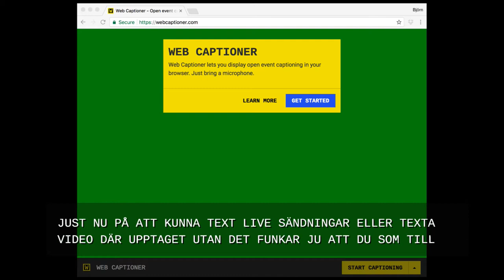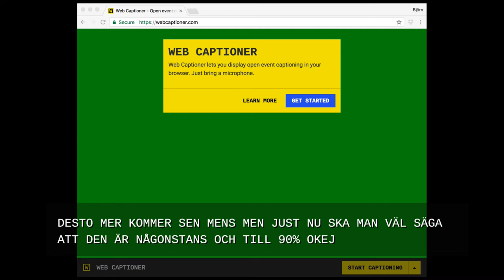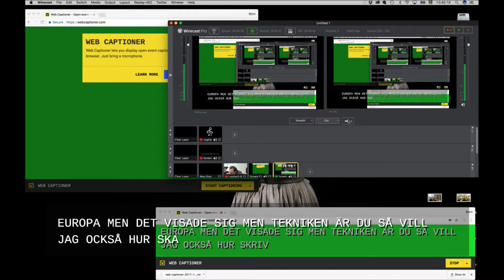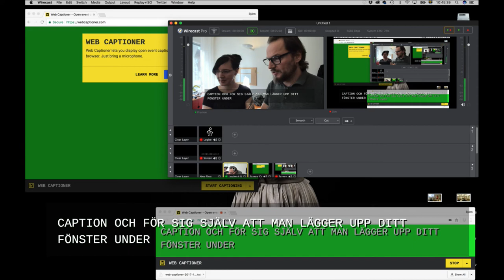Demo av webcationer för Alysia